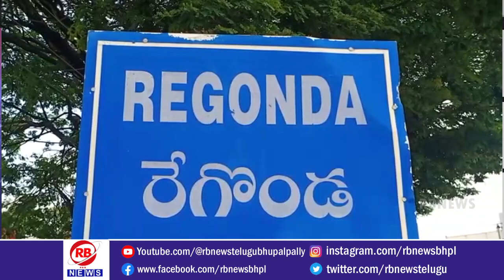శ్రీ లక్ష్మీనరసింహస్వామి ఆలయంలో నాగుల పంచమి వేడుకలు గణంగా జరిగాయి..